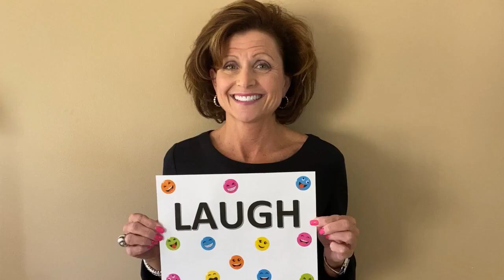Zenger Folkman– Thank you Healthcare Heroes!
At Zenger Folkman, we reflected on the new experiences and blessings that the past year has brought to each one of us. We wanted to express our gratitude and appreciation to all healthcare workers for the leadership and the sacrifices they continue to give in their work.